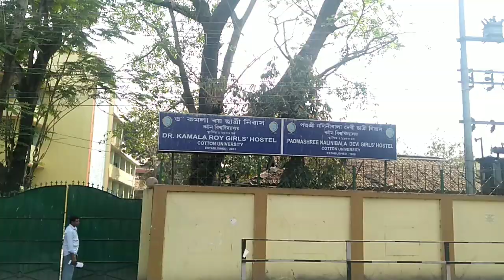Cotton University Girls Hostel lI Am Back✨ ll ইমানদিন ক’ত আছিলো?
Hello friends... Do watch my new video to clear your doubts regards Cotton University admission procedure, hostel fees, formfill up date etc. Link is given below 👇👇❤️
 My New Video 👇👇